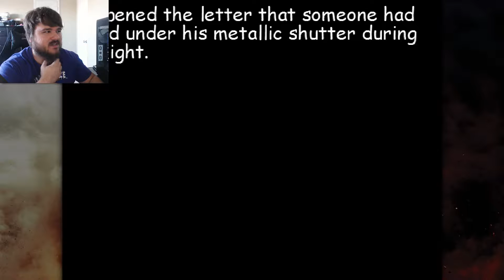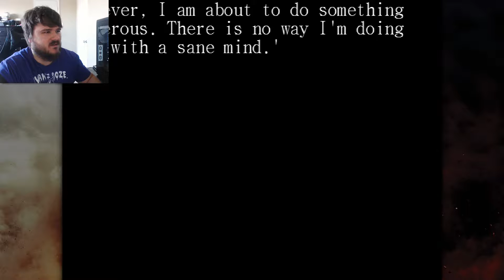Trigger Warning | 20 Abrupt Endings - Hashi Le Terroriste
This game does not reflect Grab Shiny's views or even the creator's views. However, the game does exist. It happened. No reason to hide it. Let's get it out in the open. If you wish to have a discussion just keep in clean. Obviously this game was never finished and I think we know why in this one's case.